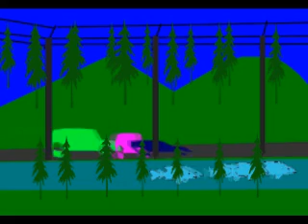lake toba and beyond in motion path, song by Trio Amigos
messing around,motion path, lake toba, samosir island.
the best of lagu batak. top ten song , brand new video clip old song, lagu lama jadi baru.
gate-way to magical island, what's going on? save planet  pulo samosir reforest , lake toba , aqua-culture, infrastructure. Learn Batak Language.